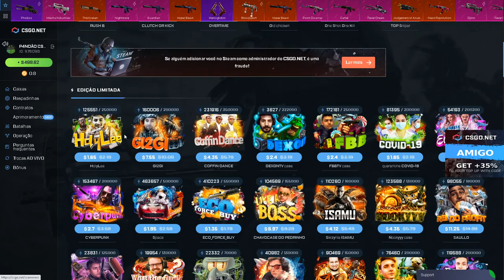ABRI $500 Dólares de ALL IN DRAGON LORE - GANHEI UMA? 3$ CÓDIGO ESCONDIDO